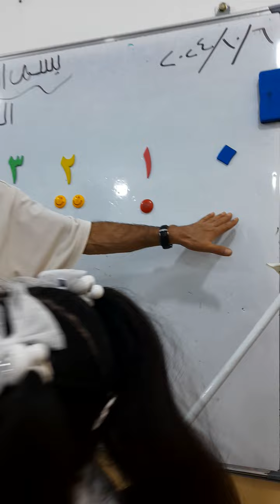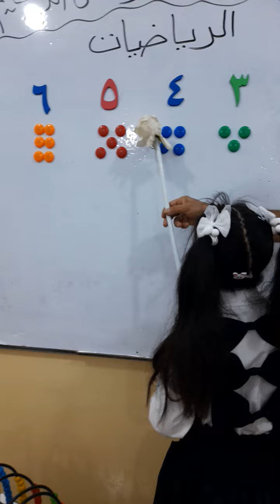(( كيفية تعليم التلاميذ عد الارقام من ١ الى ١٠ وبالعكس ))